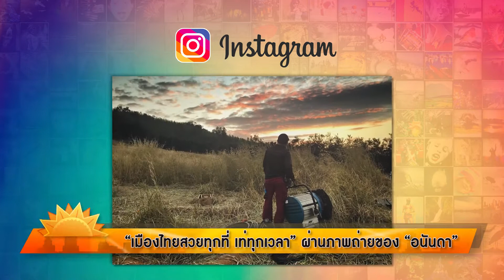“เมืองไทยสวยทุกที่ เท่ทุกเวลา” ผ่านภาพถ่ายของ “อนันดา”